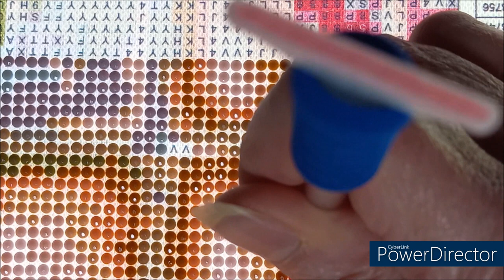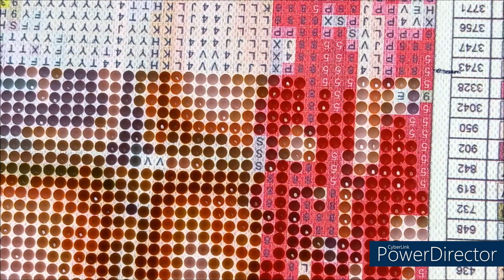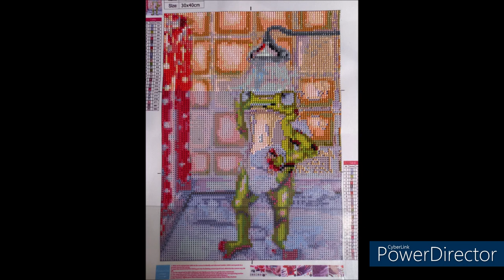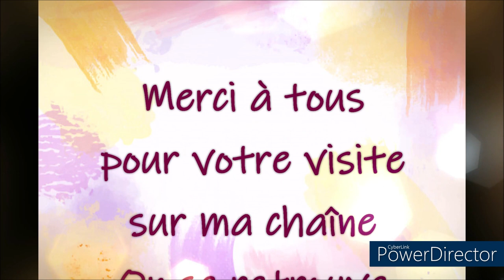DIAMOND PAINTING LA PETITE GRENOUILLE SOUS LA DOUCHE Part 2